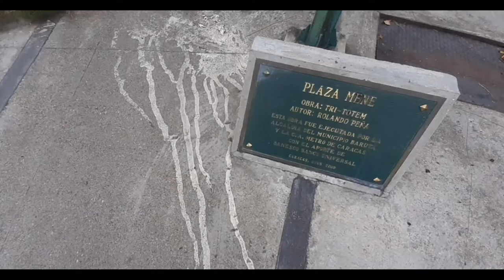🎥Plaza Mene, Municipio Baruta, Caracas - Venezuela (Visita Virtual): Espacio Público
13 de octubre se efectuará el acto de inauguración de la escultura «Tri-Totem», del artista plástico Rolando Peña, ubicada en la Plaza Mene, de la calle Caurimare de Colinas de Bello Monte. La plaza fue construida por la Alcaldía de Baruta y la C.A. Metro de Caracas, la escultura es un aporte de Banesco Banco Universal.

Rolando Peña es un artista plástico de amplia trayectoria que además ha desarrollado actividades en el teatro, el cine y la danza. En 1965 montó, junto a José Ignacio Cabrujas, los primeros espectáculos multimedia en Caracas. Posteriormente estudió en Nueva York con Martha Graham, Alwin Nicolais y Merce Cunningham, y trabajó con los célebres creadores Andy Warhol, Allen Ginsberg y Timothy Leary. Durante las últimas décadas ha concentrado su labor en el tema del petróleo, explorando sus múltiples posibilidades expresivas. Entre sus últimos trabajos, Peña representó a Venezuela en la Bienal de Venecia de 1997, y en 1999 realizó el proyecto «El Modelo Estándar de la Materia: Tributo al Siglo XX» en el Museo de Arte Contemporáneo de Caracas Sofía Imber, Hay que destacar que la Guggenheim Foundation le acaba de otorgar la Beca (Fellowship) 2009.

Cabe señalar que fueron los propios representantes de la comunidad de Colinas de Bello Monte quienes decidieron, a través del diálogo establecido con Banesco, asignar parte del presupuesto que la organización destina a ese sector a la adquisición e instalación del «Tri-Totem».

La Plaza Mene fue diseñada por Peña para integrarse perfectamente con el «Tri-Totem», el cual consiste en un triple obelisco dorado construido con barriles de petróleo («mene» en lengua indígena), sobre un pedestal de granito negro. Debe mencionarse que esta escultura fue expuesta en Seúl, Corea del Sur, en 1988. Peña comenta: «La Plaza Mene es una obra en la que me planteé la idea de crear un espacio público total, donde el piso y la escultura central jugaran con el público; por eso la perspectiva del piso tiene un valor fundamental en esta propuesta: no solamente marca el punto de fuga de la escultura «Tri-Totem», sino que el transeúnte interviene directamente en este proceso (es cómplice-activo). Al entrar en el espacio de la plaza y pisar las líneas de las perspectivas las está usando, violando, y eso es lo que quiero, esa intervención es de él y eso es precisamente lo importante. Los espacios públicos son para la gente, para que los disfruten, usen, jueguen, y si eso se logra se ha alcanzado el propósito original».

El mural que se aprecia en el video como base de la escultura se llama Mariposa Geométrica donde se mezcla el arte geométrico y cinético. Dicho mural fue realizado por @artemp.ve (Instagram) donde podrán conocer más detalles de dicho mural en uno de sus reels en la cuenta de Instagram.

Destination Unknown de Audionautix está sujeta a una licencia de Atribución 4.0 de Creative Commons.